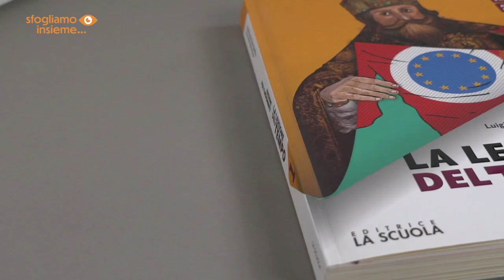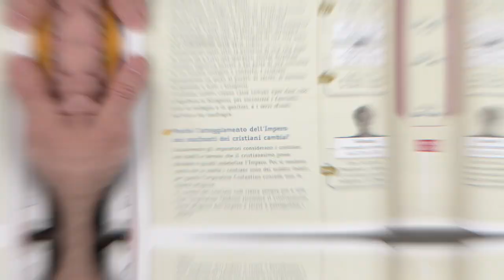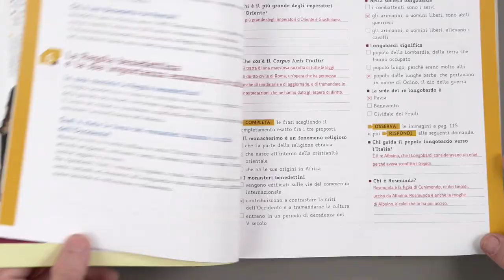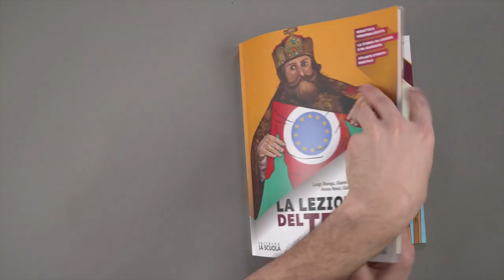La Lezione del tempo | Sfogliamo insieme